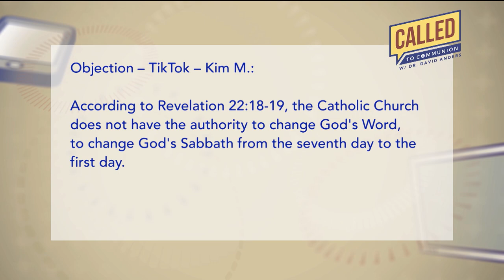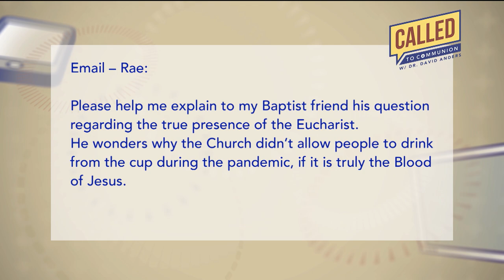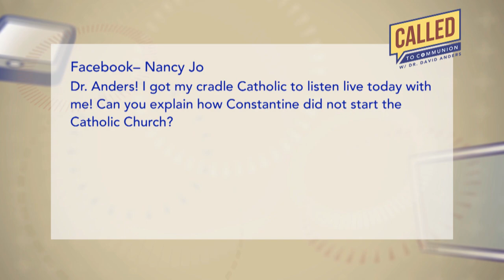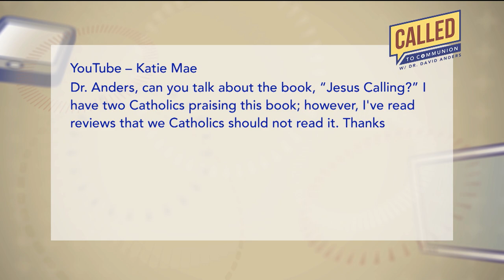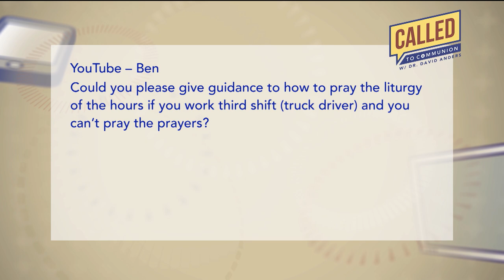Called to Communion with Dr. David Anders - 2022-05-14 - Celebrating the Resurrection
A host of viewer questions today include celebrating the Resurrection on Sunday, Holy Communion, the seal of Confession, observing the Sabbath and what parents can do about little children who make noise in church.